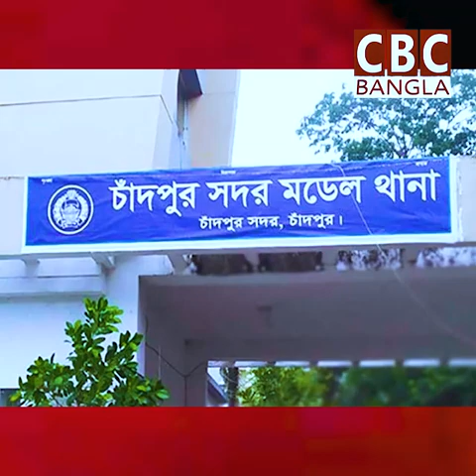বাবার উদারতার দৃষ্টান্ত/An example of father's generosity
বাবার উদারতার দৃষ্টান্ত/An example of father's generosity/‘ভিডিও ভাইরাল হওয়ার পর পুলিশ সুপারের নির্দেশে আমরা ফাতেমাকে জিজ্ঞাসাবাদের জন্য আটক করেছি। সকালে তাঁর বাবা থানায় এসেছেন। তিনি এখনো কোনো অভিযোগ করেননি। তিনি বলছেন, মেয়েকে জেলে দিলে তাঁকে কে দেখবে।